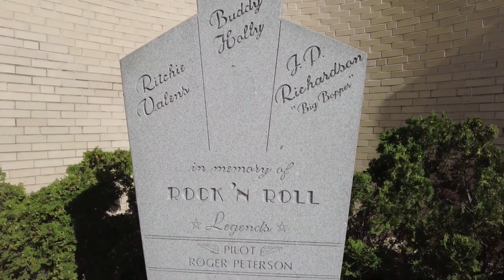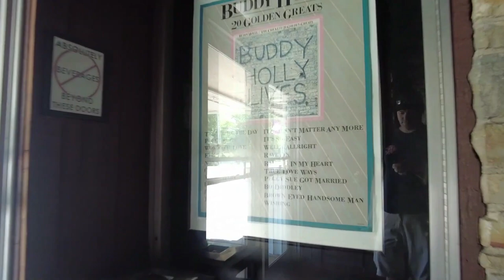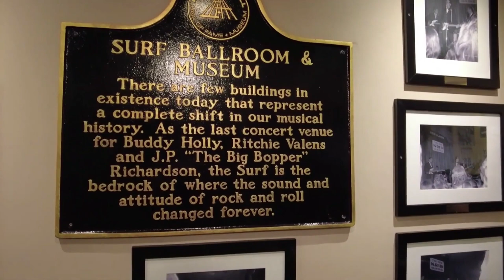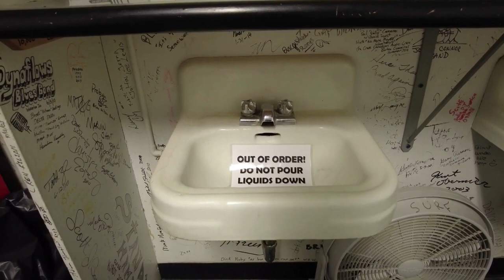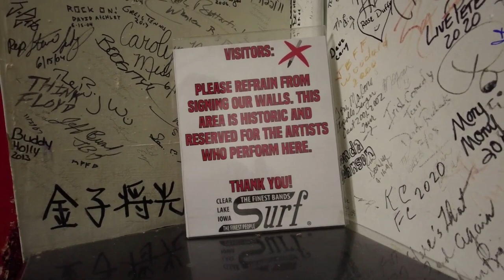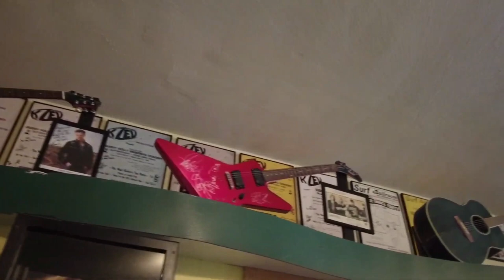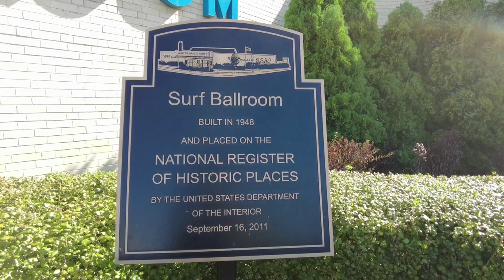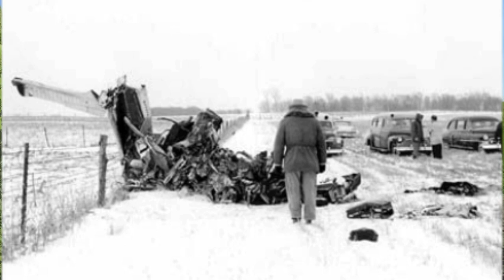Buddy Holly Crash Site and Surf Ballroom The Day the Music Died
Today, we discuss The Day The Music Died and visit the Surf Ballroom plus the infamous plane crash site that claimed the lives of Buddy Holly, Ritchie Valens, and the Big Bopper.

Today, we visit the legendary Surf Ballroom and the airport that Buddy Holly, Ritchie Valens and J.P. Richardson otherwise known as The Big Bopper took off from, the Mason City Municipal Airport, on that tragic day of the Winter Dance Party Tour in February 2, 1959.  We will also visit the crash site.

The Winter Dance party tour was the last tour of Buddy Holly, Ritchie Valens, and The Big Bopper.  Come with us as we explore the Surf Ballroom and tell the story from where it happened including the dressing room, on the last stage Buddy Holly ever performed on, then head to the airport and talk about the tragic flight that took all 4 lives including pilot Roger Peterson.  We will then visit the crash site and show the crash scene photo in relation to where the memorial is.  Join us for today's adventure. Footage today is shot with a DJI Osmo Pocket 2.

0:00 Surf Ballroom
11:30 Surf Ballroom Dressing Room
26:47 Mason City Airport
30:00 Crash Site